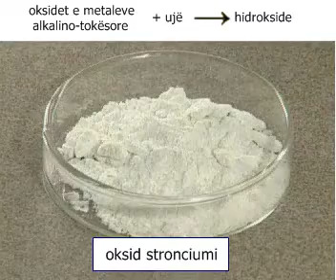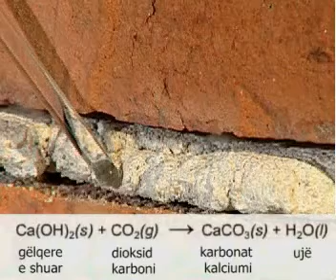Vetitë e oksideve të metaleve alkalino tokësore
Metalet alkalinotokësore-Grupi i II